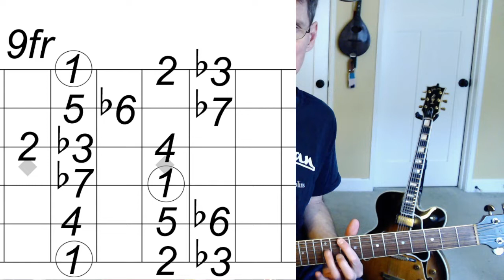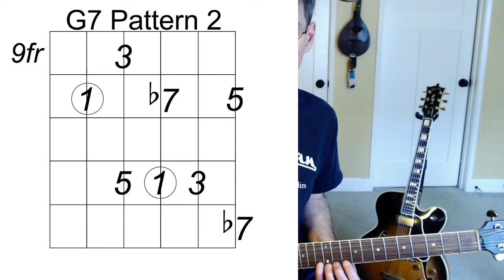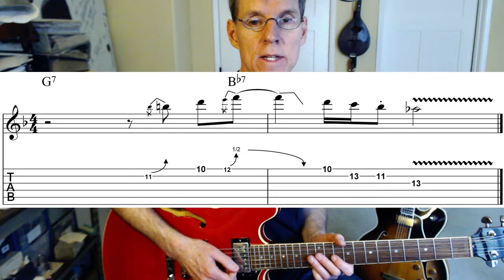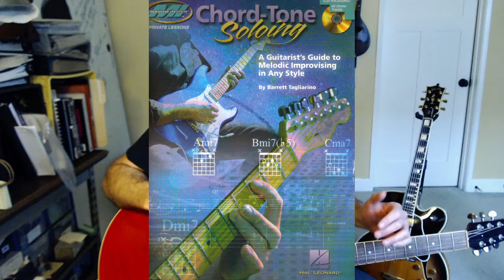The O.G. of Chord-Tone Soloing!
Example from Robben Ford's version of "Help The Poor"
Chord Tone Soloing, the book:

Subscribe to my channel and with every post you'll get a helpful exercise, an important universal concept, a practical lick you can actually use, or just something fun to play that'll make you want to pick up your guitar whenever you see it!

Find my instructional materials at monsterguitars.com